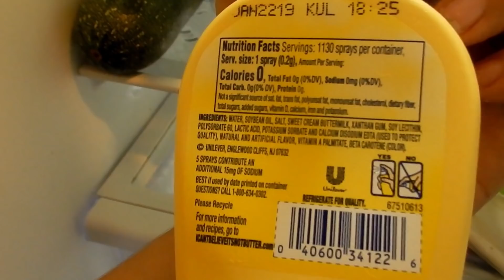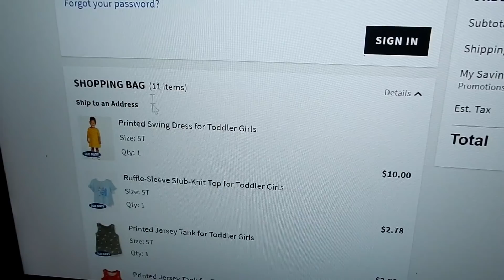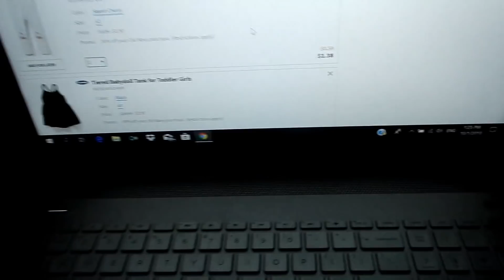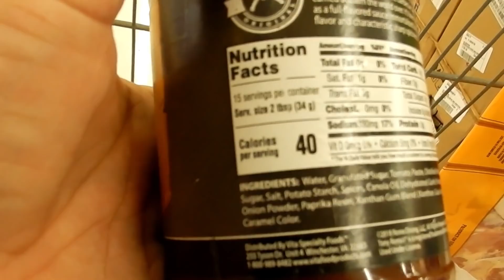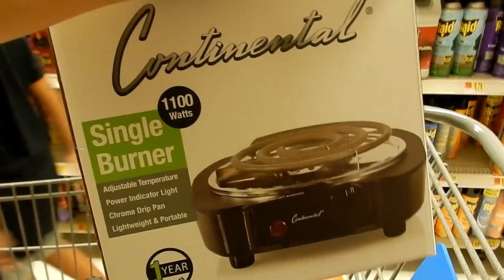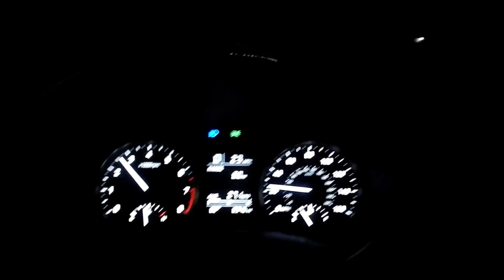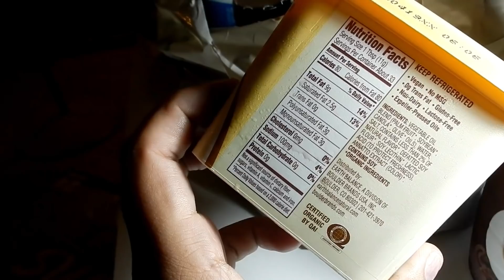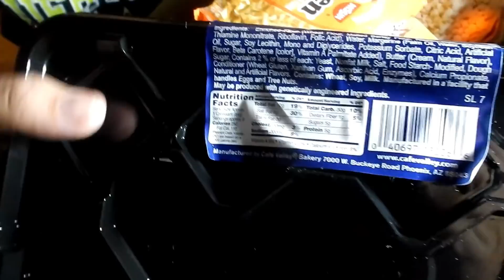YA NACIÓ, LES PRESENTO AL BEBÉ #83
3 que dí a luz y una princesa que fallecio pero que recordamos y tenemos siempre presente. en una ocasión cuide los niños de mi cuñada que lamentablemente fallecio muy joven. Ellos estan bn pero no los cuidamos ya.